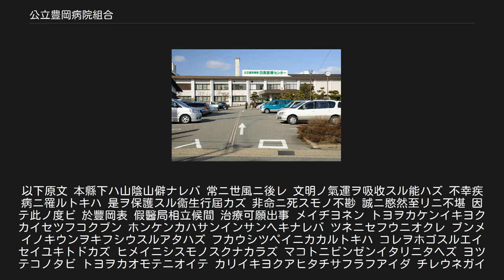公立豊岡病院組合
公立豊岡病院組合（こうりつとよおかびょういんくみあい）とは、地方自治法に基づいて設置された公立病院運営のための一部事務組合である。
兵庫県豊岡市と朝来市からなる。
同組合が運営する病院は「公立豊岡病院組合立」となる。
 豊岡病院を中心に、日高医療センター、出石医療センター、朝来医療センターの計4病院を運営している。
この項目では、豊岡病院以外の各病院についても記す。
 構成市 豊岡市、朝来市 主たる住所 兵庫県豊岡市戸牧1094番地 管理者（平成17年4月1日より専任） 進藤重亀（平成17年4月1日－平成21年3月31日） 青木俊彦（平成21年4月1日－平成24年3月31日） 佐藤二郎（平成24年4月1日－平成27年3月31日） 井上鉄也（平成27年4月1日－平成31年3月31日） 松原昭雄（平成31年4月1日－現在） 組合議員 14名（内 豊岡市10名、朝来市4名） 運営病院 豊岡市：組合立豊岡病院（戸牧）、組合立豊岡病院日高医療センター（日高町岩中）、組合立豊岡病院出石医療センター（出石町福住） 朝来市：組合立朝来医療センター（和田山町法興寺） 詳細は「公立豊岡病院」を参照 日高医療センター（ひだかいりょうセンター）は、豊岡市日高町岩中にある総合病院。
正式名称は『公立豊岡病院組合立豊岡病院日高医療センター』である。
1947年（昭和22年）に日高分院として開設され、日高病院となった後、2007年（平成19年）より現病院名となった。
 出石医療センター（いずしいりょうセンター）は、豊岡市出石町福住にある病院。
正式名称は『公立豊岡病院組合立豊岡病院出石医療センター』である。
1950年（昭和25年）に出石分院として開設され、出石病院となった後、1998年（平成10年）に現在地へ移転し、2007年（平成19年）より現病院名となった。
 当病院は、老人保健施設、特別養護老人ホーム、保険福祉センター、出石訪問看護ステーション、眼科開業医、薬局に隣接し、官民共同で「ふれあいの里」と呼ばれる福祉ゾーンを形成している。
他の病院では「もう食べられない」とされるような嚥下障害（食物をうまく飲み込めない障害）の患者を積極的に受け入れ、入院治療・リハビリを行い、家庭に戻す老人再生医療に定評がある。
 ところが、但馬全体の勤務医不足により、豊岡病院と八鹿病院（養父市）に医師を集約する方針がとられたあおりを受け、病床を老人保健施設などへ転換し、常勤医2名の無床診療所化する方針が打ち出された。
住民説明会では出石・但東地域の住民および現場医師から反対意見が噴出した。
常勤医3名の病院縮小に計画が変更されたものの、「議論の進め方が乱暴すぎる」として青木院長（当時）が抗議の退職を行った。
規模縮小後、医師からは「一人でも倒れたらどうなるのか」と不安の声が上がっている。
 朝来医療センター（あさごいりょうセンター）は、朝来市和田山町法興寺にある総合病院。
正式名称は『公立豊岡病院組合立朝来医療センター』である。
2016年（平成28年）5月1日に、以下の梁瀬医療センターと和田山医療センターを統合して新築移転の上開院した。
 朝来市内に2つの病院を擁していたが、各医療センターの項に記載のとおり、医師不足による診療体制の縮小、また和田山医療センターについては老朽化もあって、2007年（平成19年）ごろから、豊岡病院組合立病院のあり方が検討され、結果として、梁瀬、和田山の両病院を統合、集約し、朝来市の総合医療を担うことが望ましいとされ、地域社会が一体となった「地域包括ケアシステム」全体の中で協調と連携により地域密着型の医療の提供のため、養父市の公立八鹿病院との連携によって救急医療を、また、地域の診療所等とも連携し、「地域完結型医療」の構築を目的とする方針である。
 梁瀬医療センター 朝来市山東町矢名瀬にあった病院。
正式名称は『公立豊岡病院組合立朝来梁瀬医療センター』である。
1962年（昭和37年）に梁瀬分院として開設され、梁瀬病院となった後、2007年（平成19年）より現病院名となった。
 公立豊岡病院組合の各病院は概ね赤字経営が続いているが、当病院は黒字が続いていた。
また、地域の医師会との連携などで、山東地区の住民の医療費は周辺地域と比較して低くなっていた。
常勤医は自治医科大学出身の医師で占められており、へき地にもかかわらず養成医師の派遣先として人気は...